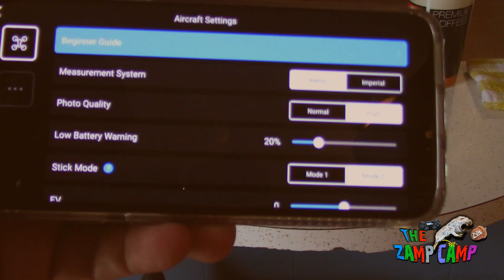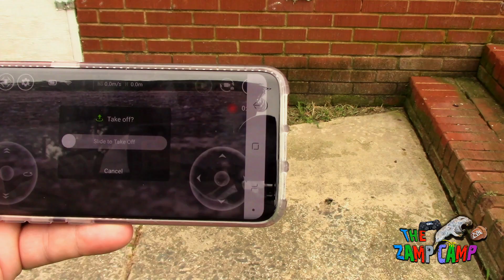DJI RYZE TELLO Drone Review and Footage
Did you know we are Amazon Influencers? Check out some of our favorite things on our Amazon store

The DJI Tello by Ryze drone camera is very easy and fun to fly.  It takes great video and very clear pictures.  It is also only $99 bucks!  It has a pretty easy to use app as well.  It is controlled by your smart device like a phone but you can buy optional controllers and accessories.  We love this thing and think you will too!
You can get this Drone on Amazon

LIKE THE MUSIC?  FOLLOW CREEP SCENE MUSIC ON SPOTIFY or APPLE MUSIC

PRO TIP! AT FULL Bitrate, the video will skip some frames but it is easily fixed by sliding it down to a little less bitrate in the app.  The drone video quality does not suffer that much from this.  It does NOT have a memory card slot.  The drone videos will save to your phones video gallery.  Also.  Do not try and take it past 10 meters it seems to disconnect and drift off.  Eventually, it will land itself but that could be ON A ROOF!!! HAHA

"Perform flying stunts, shoot quick videos with EZ Shots, and learn about drones with coding education. Get yourself a Tello to find out just how awesome flying a drone can be!"

Check out Doolbag Johnsons  CREEP SCENE on your favorite music platform and hear the full version of "STUCK" (The song playing over the drone footage.

THE FAMILY THAT PLAYS TOGETHER... SLAYS TOGETHER!

Like our Intros and interested in us making one for you? Please put "interested in intro" in the subject line.